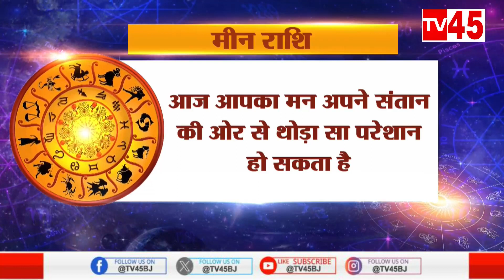Aaj Ka Rashifal : तुला, वृषभ, सिंह, वृश्चिक, धनु का चमकेगा भाग्य, मेष, कुंभ के बढ़ेंगे खर्चें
Today's Horoscope: Luck of Libra, Taurus, Leo, Scorpio, Sagittarius will shine, expenses of Aries and Aquarius will increase,